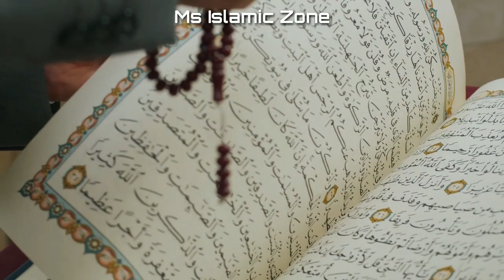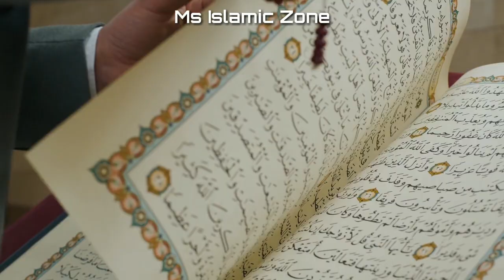सऊदी अरब में भी मनाया गया Helloween क्या है हैलोवीन ।Ms Islamic Zone#saudiarabia#helloween#namaz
Helloween kya hai saudi arabia me kyo ise manaya gya kya hai iski haqeeqat janiye video me kya